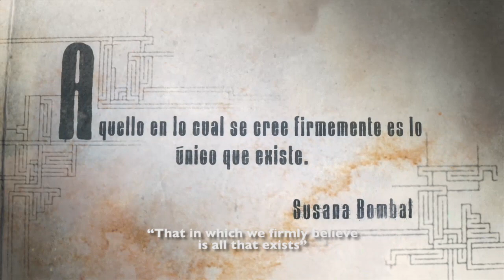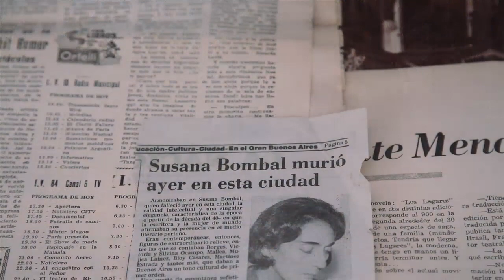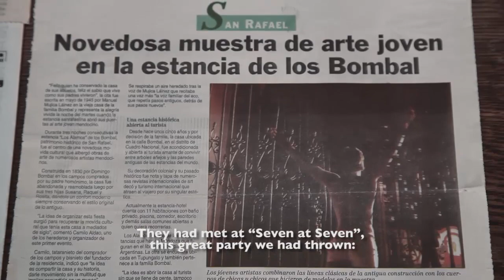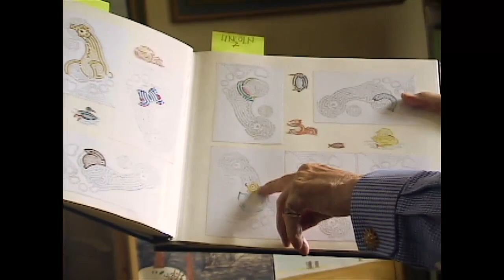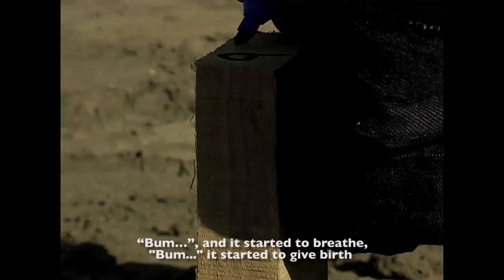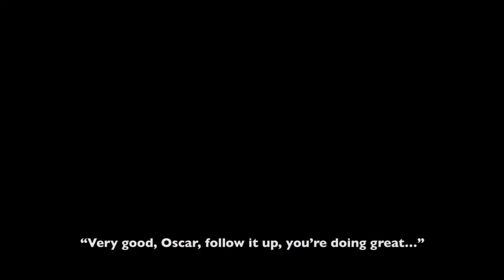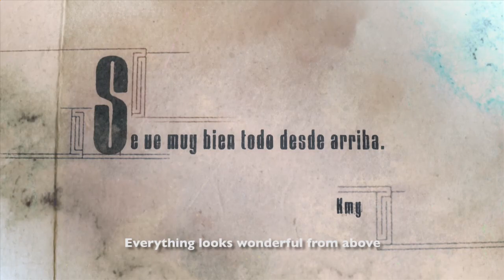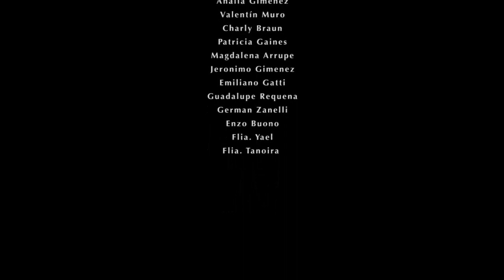Jardín de Sueños. Documental. English subtitles. 2014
Direction: Javier Tanoira and Alejo Yael.
Production: Javier Tanoira
Original music: Ariel Schlichter
Animation: Matias Matteri
Production Assistant: Mateo Ferley
SoSlow Films.

If you liked the documentary and want to donate to its authors, you can do it

In 1979 acclaimed English maze designer Randoll Coate designed, at the request of the writer Susana Bombal, one of Borges great friend, a symbolic maze to tribute this great Argentine writer. 25 years later, Susana's nephew Camilo Aldao (h), upon discovering of the existence of this design, began a plan to build it in Los Alamos, a farm of 1830, property of Susana Bombal, with the landscape architect Carlos Thays and Borges widow María Kodama. There, in San Rafael, South of Mendoza, in the same place where Borges used to spend some summers in the 1930s. The labyrinth imagined by Coate occupies an area of almost one hectare, and consists of over 9000 buxus shrubs. Within this are many borgesian symbols : a mirror, an hourglass, a tiger's face, a blind cane and even Moebius Ribbon. In it you can also read the writer's first and last name, the widow's initials, and at the same time it has the form of a book opened to the universe . The documentary is a reconstruction of this story, with the testimony of several of its characters, and look over one of the most unique landscape works of the continent. The same design has two replicas: one in Tigre (Buenos Aires) and the remaining in Venice, Italy. Art, literature, friendship, poetry, are the elements that distinguish this documentary, which shows behind the scenes of a work that seeks to honor the memory of Borges.